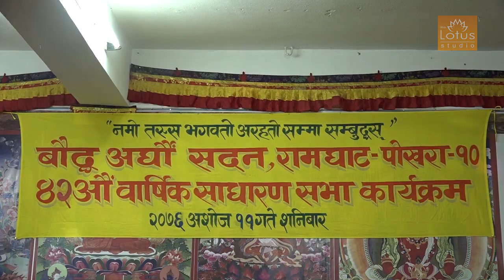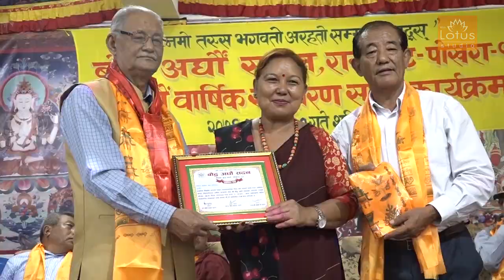बौद्ध अघौं सदन पोखराको ४२ औं वार्षिक साधारण सभा || Buddha Sadan Pokhara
Buddha Sadan Pokhara 42 AGM 2076